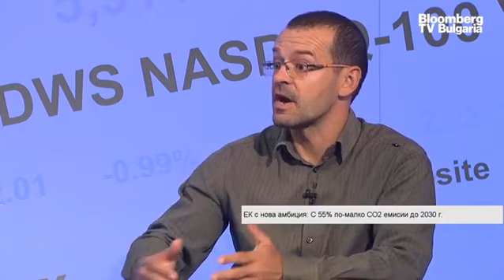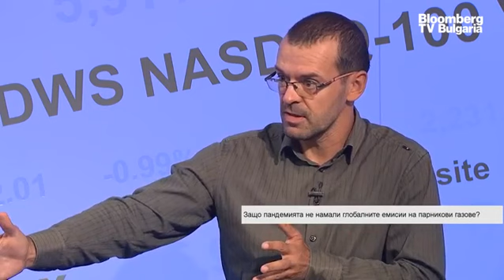Светът е бизнес: Боян Рашев: Въглеродната неутралност е загубена кауза за света и Европа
Въглеродната неутралност е загубена кауза в глобален мащаб и в Европа, освен ако Старият континент не реши да се самоубие икономически. Пренасочването на пари се прави от политици, които нямат реална представа как функционират процесите и които са длъжни да отправят обещания за климатична неутралност, за да бъдат избрани. Много е лесно да се дава обещание за след 30 години. Това заяви Боян Рашев, управляващ партньор в Denkstatt България, в предаването "Светът е бизнес", с водещ Ивайло Лаков.